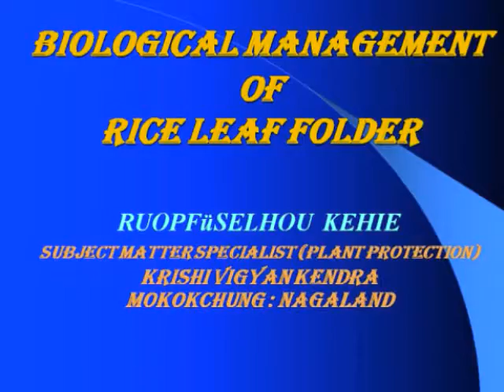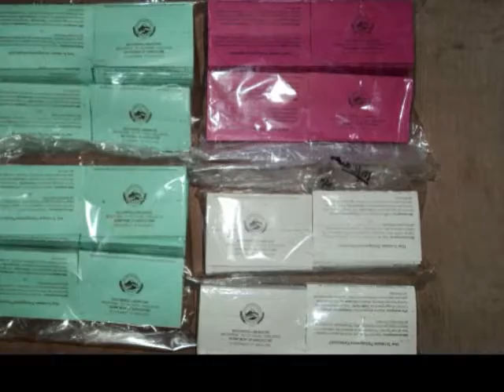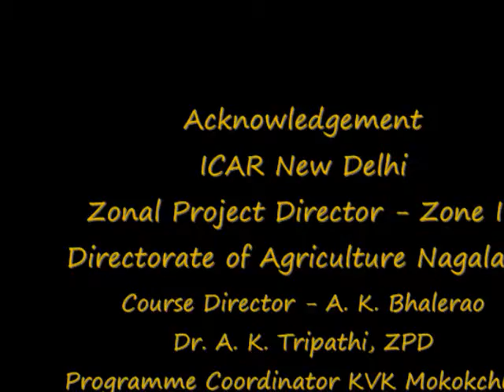Biological Management of Rice Leaf folder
This is a video clip produced by trainee of 3 days training on "communicating science through video presentations". Training was conducted by ICAR-ZPD-III, Barapani, Meghalaya. This video is a product of training assignment submitted by individual trainee.